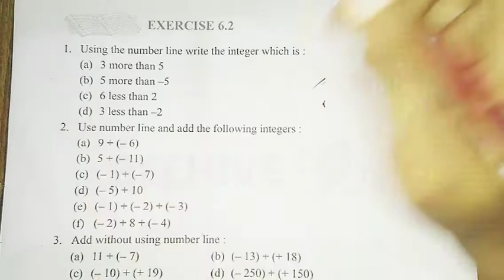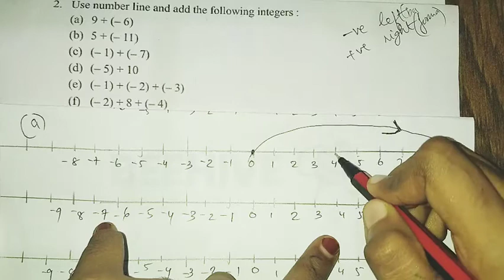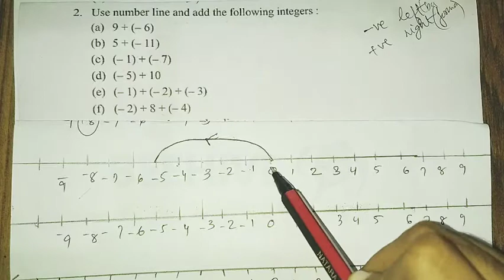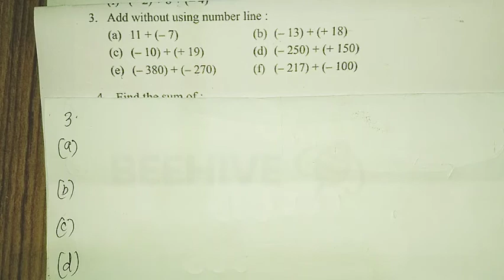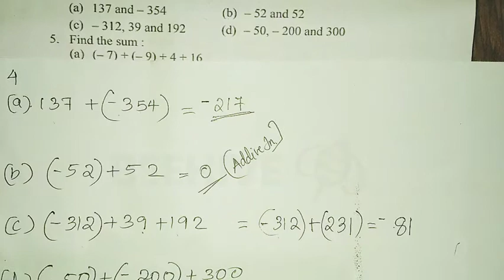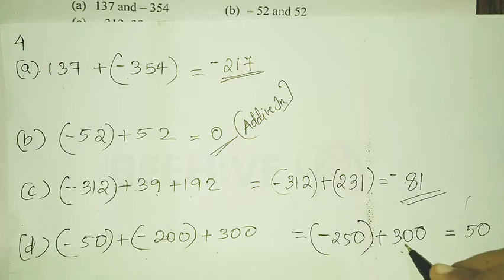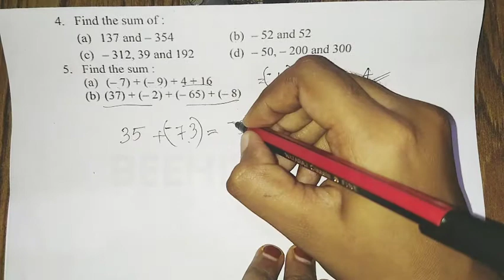class 6 maths chapter 6 integers exercise 6.2 explained in Malayalam